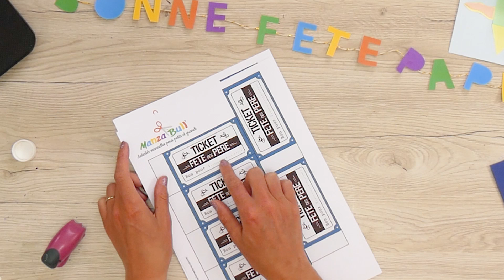3 idées cadeaux Fête des Pères - DIY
- Activité manuelle fête des père, 3 idée cadeaux faciles à réaliser
Voici le lien pour imprimer tes patrons :